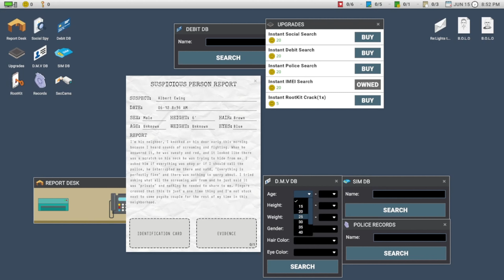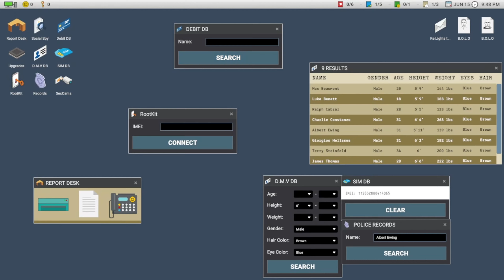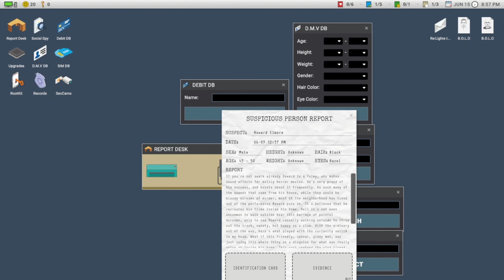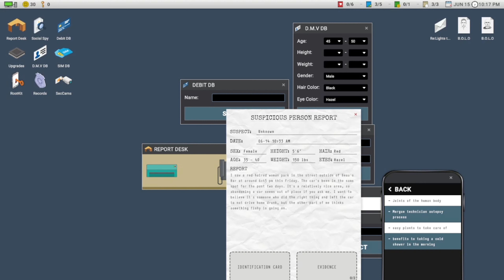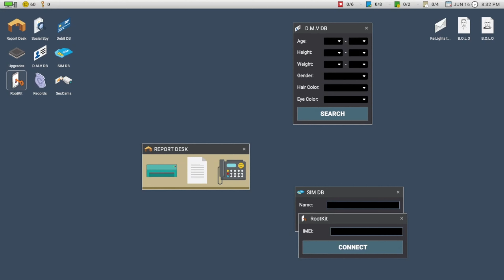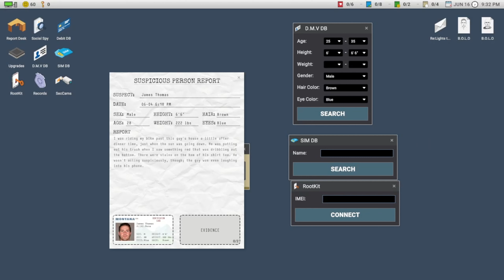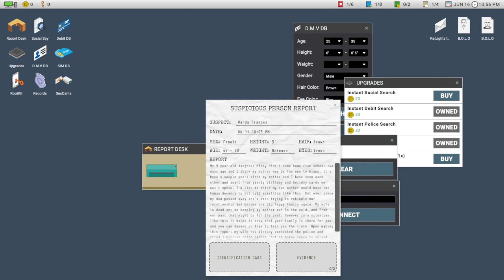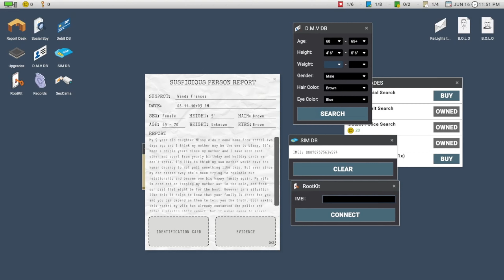Scrutinized Pt.2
🎮Game Link🎮